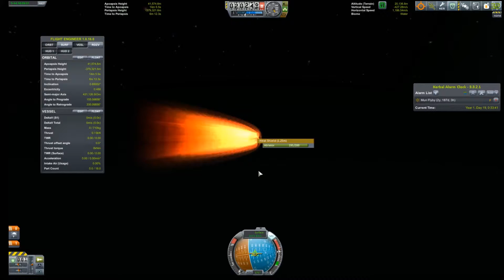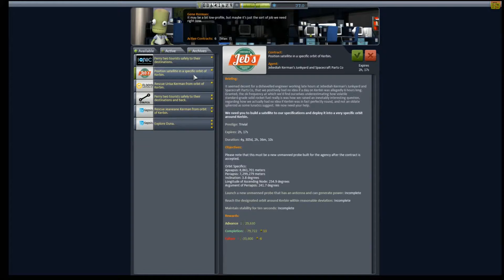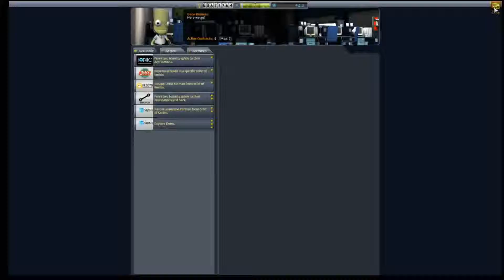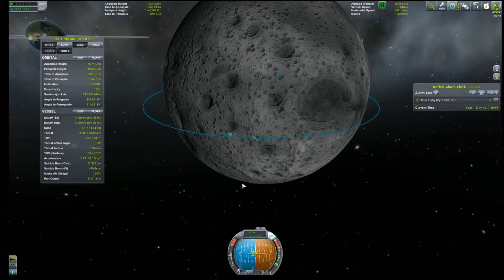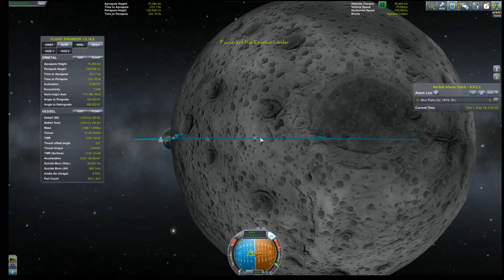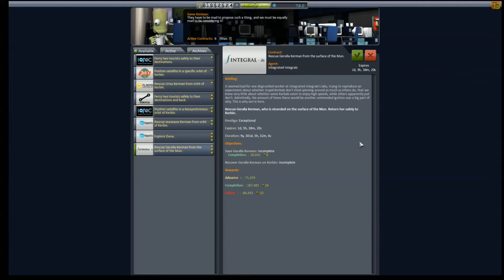25 Episodes of KSP Episode 26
Welcome to 25 episodes of KSP.